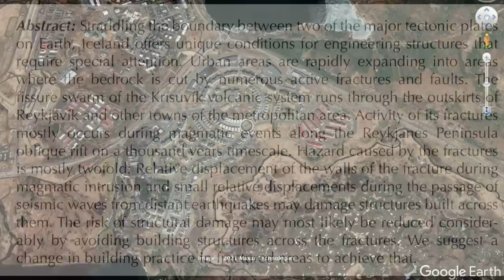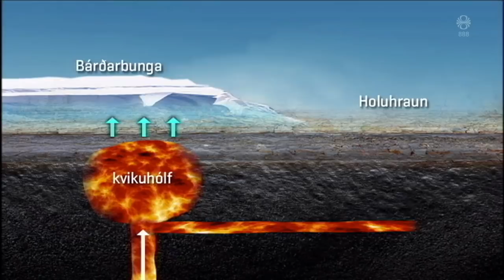Volcanic Eruption in Iceland - The Risk For Reykjavik /General Information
In this video I'm discussing how near the Reykjanes Peninsula volcano systems are to our capital and the possible worst case scenario according to experts but there are some mixed view on the danger that the Krísuvik volcano system is posing, if it would wake up like Mt. Fagradalsfjall wich is a separate volcano system.

And for the record, I'm not an expert or scientist, not in any position to make predictions or risk assesments.  My videos series are a platform for my own footage were I describe it with the general information out there at any given time in plain language.

The third webcam is up and running again but it's a link to it from this page:

Do you want to own high quality prints of Iceland, Icelandic nature and volcanoes?
My new Redbubble store is here:
gylfigylfa.redbubble.comcam are from mbl.is and the video is from RUV - The Icelandic National Broadcasting Service. Links to their live cam is to be found here below: